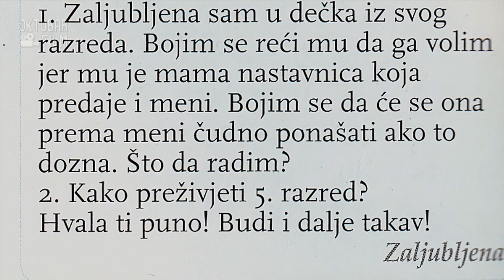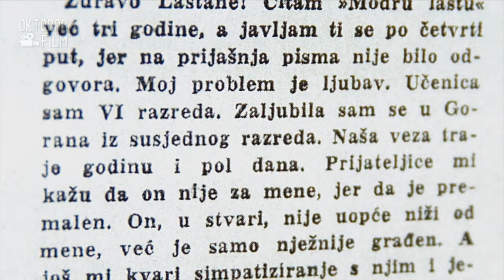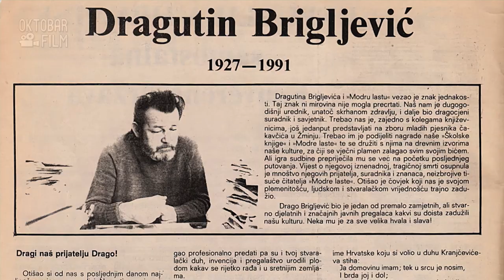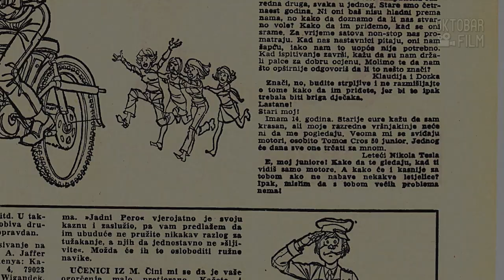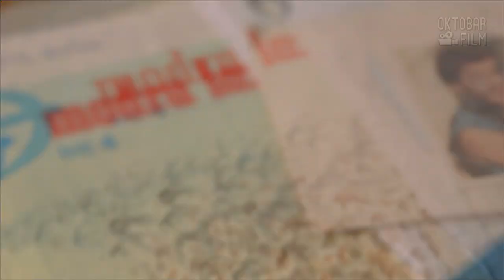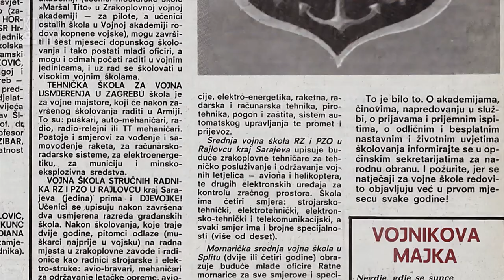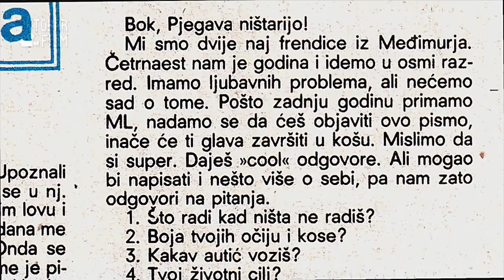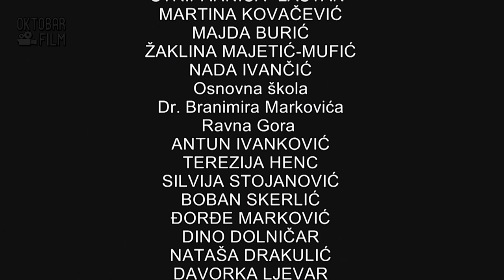Dragi Lastane! - Ceo film (Oktobar film)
Dugometražni dokumentarni film
trajanje: 85 min, stereo
original format Digital Cinema 2K
format za prikazivanje DCP, HDCAM, Digital beta
Produkcija: Artizana

Redatelj i scenarista: Irena Škorić
Direktor fotografije: Darko Herič
Muzika: Dalibor Grubačević
Montaža: Silvije Magdić

SINOPSIS

Najtiražniji dečji časopis u Jugoslaviji, zvao se &quot;Modra Lasta&quot;, u kojoj je, 1969. nastao Lastan. Za stotine hiljada dece,
Lastan je bio mitski junak. Junak koji je pomagao nesretnim i zbunjenim dečjim dušama.
Svako je dete drugačije zamišljalo njegov lik, ali je u njega imalo poverenje da mu može reći ono što se nije usudilo
ispovediti nikome drugome. &quot; Dragi Lastane, poljubila sam ga, jesam li trudna?&quot; &quot;Dragi Lastane, zaljubila sam se u dečka
u razredu...&quot;
Decenijama, Lastan je bio legenda i najčuvanija tajna novinarsta. Ni Lastanovi bližnji nisu znaju da im je tata, suprug,
prijatelj - Lastan. U ovom filmu, prvi se put, nakon skoro pet decenija, otkriva njegov identitet.